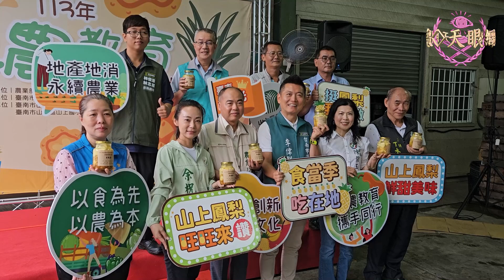山上農會2024食農教育創新整合活動剩2場次報名從速